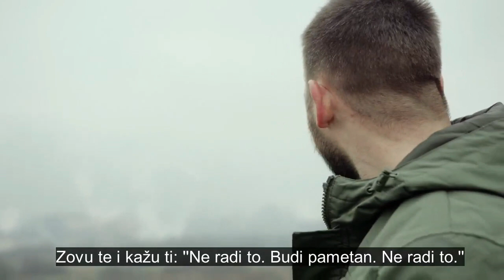Ekološka katastrofa u Smederevu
Stravični prizori iz Smedereva i veoma teška i mučna priča. Svetski poznata ekipa iz Holandije VPRO i produkcija DE HAAIEN, snimili su neverovatan dokumentarni film o Srbiji i dve kineske investicije - u Smederevu i Boru. Priča govori o užasnim posledicama koje kineske kompanije HBIS i Ziđin ostavljaju na životnu sredinu u Srbiji. Ceo film, za sada bez titlova, možete pogledati na linku